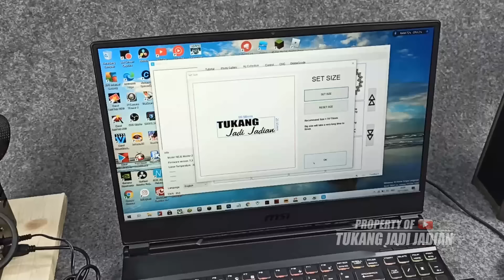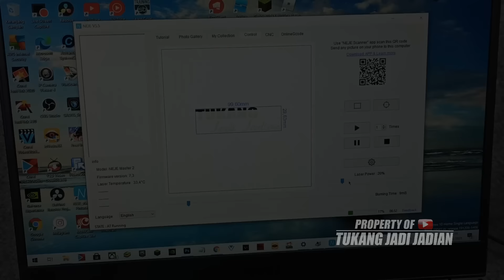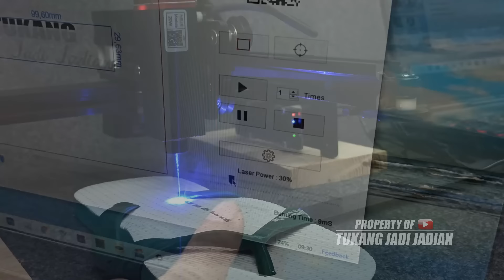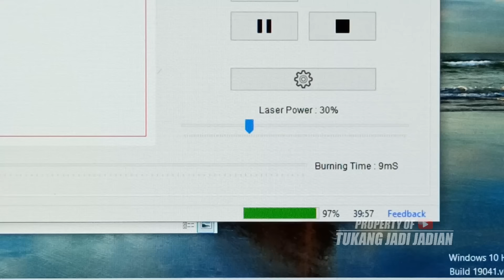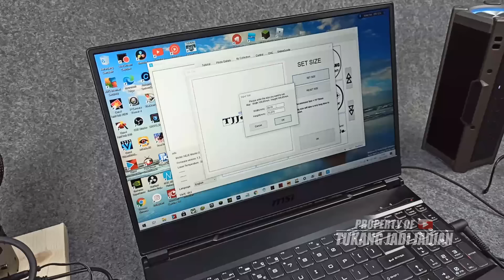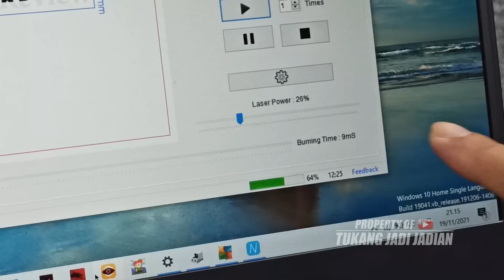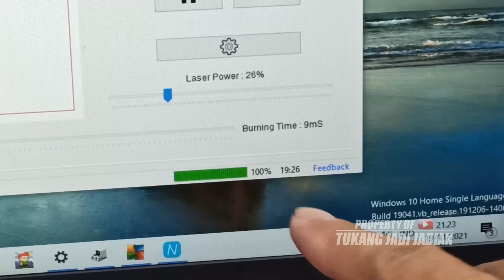Pake laser engraver saja biar lebih mantab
Paling sering tertukar ya sendal ini nih hehehe, makanya kita kali ini mau kasih tanda biar ga tertukar lagi, kalo masih tertukar berarti dah niat hahaha,
sekalian mau ngetes mesin laser yang kemarin masih oke ga buat engraving sandal spon

New NEJE 20W Laser Engraver Cutter

Merek : NEJE
Model : Master 2
Bahan : Paduan aluminium + baja tahan karat + komposit CNC
Model Kontrol : Software NEJE windows, APLIKASI android NEJE, APLIKASI “NEJE Wireless” untuk iOS dan OS mac, Benbox untuk windows, LaserGRBL untuk windows. OFF-Line
Sistem pendukung ; Win7 / Win8.1 / Win10 / Android Phone (Android 5.0 dan lebih tinggi), iOS Phone (ios10.0 dan lebih tinggi), OSMac (10.15 dan lebih tinggi)
Bahan yang Berlaku = Alumina oksida Logam dan bahan non-reflektif lainnya, (Kayu, kertas abu-abu, kulit, bambu, plastik hitam, karet, dll.), Tidak dapat bekerja pada baja tahan karat, paduan, kaca, dan beberapa bahan reflektif.
Spesifikasi antarmuka = 4pin PH2.0 (merah: 12V, hitam: GND, kuning: PWM, hijau: sinyal suhu)
Panjang gelombang = 450nm
Area kerja =170x170mm
Daya Input kira-kira. 12V2A  20W (tanpa daya kipas)
Output Daya Optik = 5.5W
Format Gambar = BMP .JPG .PNG .NC .DXF
Ukuran gambar = Jarak titik 2266 x 2266 piksel / 0,075mm
Tegangan Suplai Mesin = 12V 3A
Rentang Fokus = 30-50mm
Panjang Fokus Terbaik = 40mm dari pintu keluar cahaya